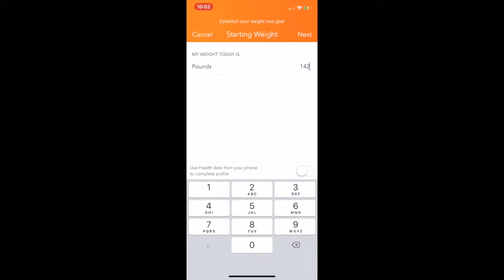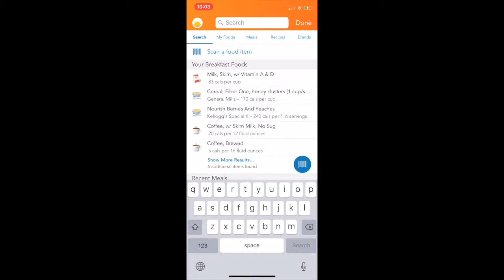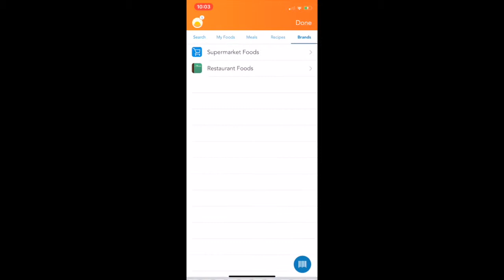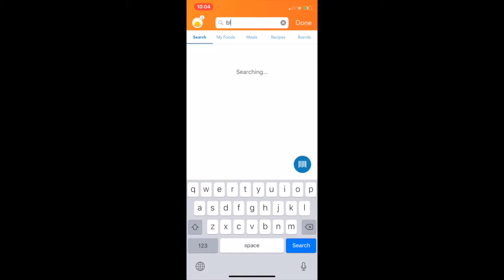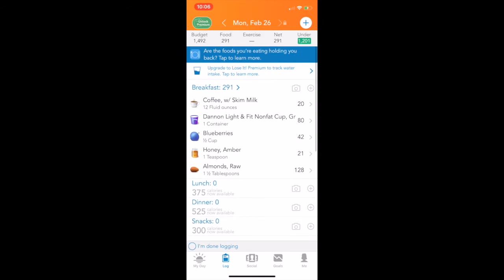Lose It App "Getting Started" Tutorial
This is a tutorial on how to get started on the "Lose It" App, and how to add food to your log to start tracking.